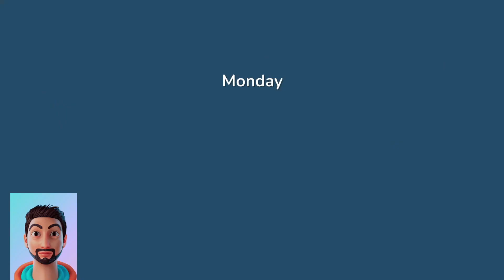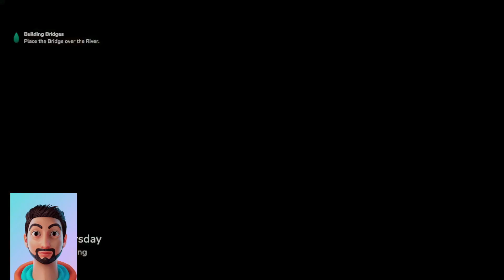PETUALANGAN PETANI CILIK | HOKKO LIFE GAMEPLAY #1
Hokko Life adalah game simulasi mirip Harvest Moon dan Animal Crossing. Game ini bikin relax dan cocok banget buat kalian yang udah stress sama game kompetitif.

hokko life,animal crossing,hokko life gameplay,hokko life review,hokko life game